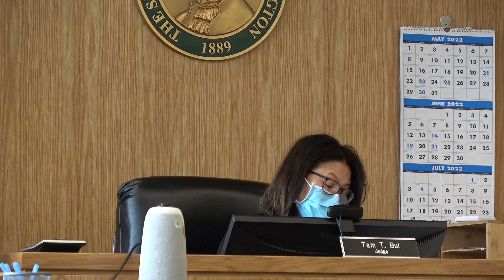ZACHOR AND THOMAS and Snohomish County Judge TAM BUI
Removed attorney...Violation of Gideon v. Wainright  see you tube history

JUDGE TAM BUI IS GOING OFF THE RAILS.  This Judge is pissed because I deposed her (claiming attorney client privileges' between a prosecutor and Judge) WTF
So she participates in criminal acts against me, takes away my attorney.

Government is out of control because guess what? There is no oversight. NONE the CJC is made up of all JUDGES LOL!! What a chess board of bullshit. Supreme Court? Make up rules for "certain people who challenge authority". Its all based on Insurance Lyod's of London another country running our country through liability and RISK.